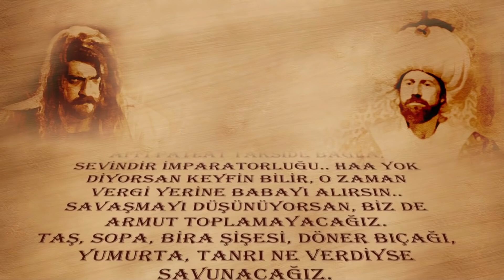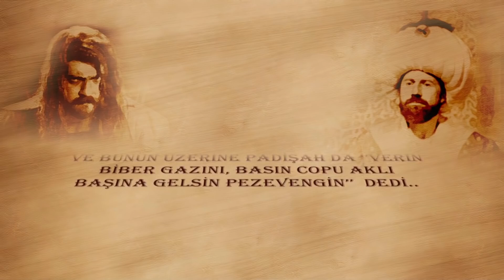Kutsal Damacana 3: Dracoola | Kara Fuat'ın, Kont Vlad'a Baskını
Kutsal Damacana 3: Dracoola | Kara Fuat'ın, Kont Vlad'a Baskını | Türk Komedi Filmi

Henüz minik bir bebekken kendisini cami avlusunda bulan yavru Sebahattin / Sebo (Ersin Korkut), güvercinlerin ve kumruların yemleriyle beslenip kendi kendini yetiştirmiştir. Akıl bali olduğunda zengin bir işadamının konağında iş bulan ve kızı Demet’e (Özge Ulusoy) plâtonik bir aşkla bağlanan Sebo'nun mutluluğu bir anda bozulur. Bir geceyarısı ansızın müştemilâtın kapısı çalınır, gelen efsanevi kan emici Kont Dracula’dır.

Oyuncular: Ersin Korkut,Sinan Bengier,Volkan Demirok,Şahin Irmak,Özge  Ulusoy
Yapım Yılı: 2011
Tür: Komedi